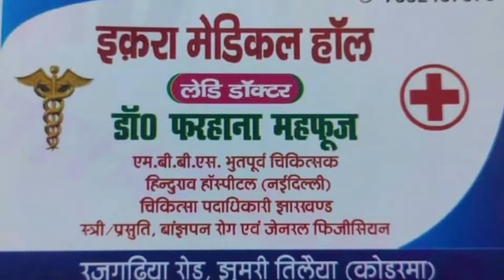फिर कह दी वो बात Aftab Rahbar Kalkattavi ने | जबरदस्त अंदाज | Wahi Khuda Hai | Bangodih Jalsa 2024